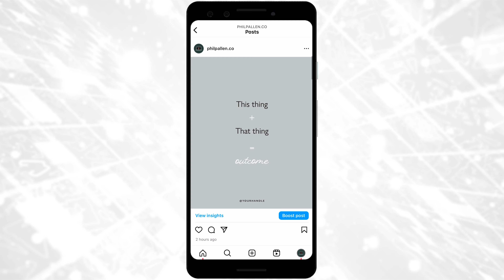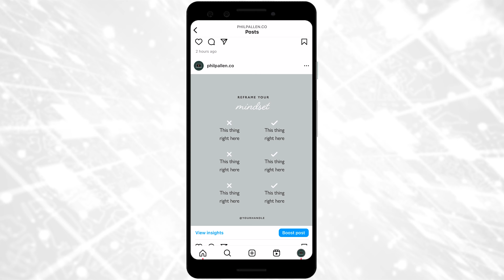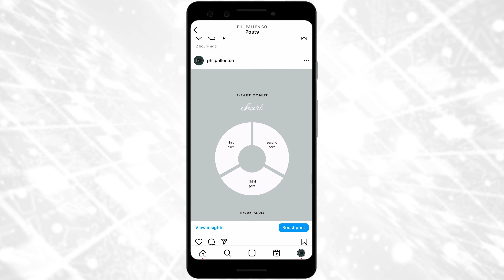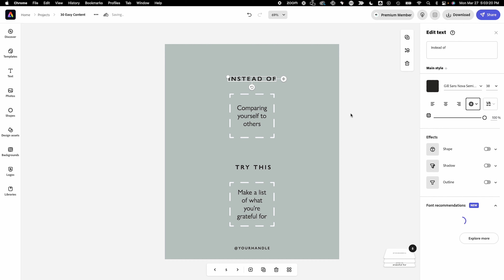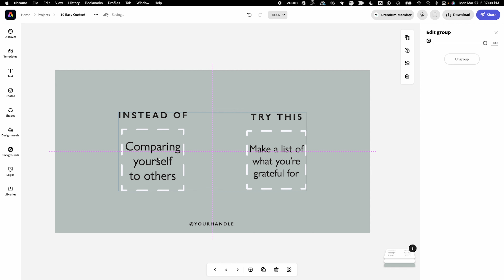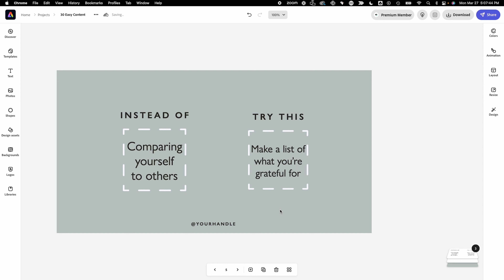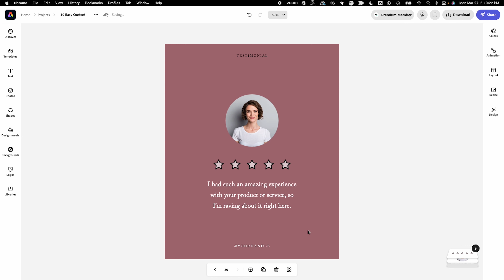30 Adobe Express Templates for Easy Content Creation (Don't Miss This)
You do not need to worry if you are a content creator or social media manager and feel challenged to find good content creation ideas. I’m giving you a free Adobe Express template for easy content creation ideas in this video.
The tutorial covers effectively utilizing the remixable templates provided in Adobe Express, generating various content ideas for your social channels, customizing templates with your unique branding, and resizing templates to suit different social media platforms.
This video is perfect for beginners and experienced content creators; these tips and templates will revolutionize how you create and share content. Don't miss this opportunity to boost your brand and improve your social media game.

📌 Timestamps:
0:00 Intro Easy Content Creation Ideas Templates Adobe
0:51 Overview of Templates
3:15 Customizing the Text and Images
3:44 Resizing templates for different platforms
5:09 Applying your brand in Adobe Express
6:34 Try Adobe Expres for Easy Content Creation